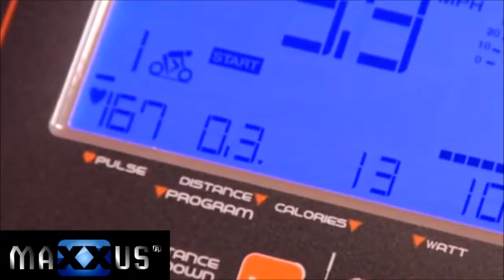MAXXUS Crosstrainer CX 8.1 mit IPod* & IPod* & IPhone* Dockingstation Ma - Spardshop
MAXXUS  Crosstrainer CX 8.1 mit IPod* & IPod* & IPhone* Dockingstation

Die Highlights des CX 8.1 auf einen Blick:

Der neue Premium Crosstrainer mit gelenkschonendem, elliptischem Bewegungsablauf und schwingenden Soft-Pedalen, die sich der Fußstellung beim Laufen anpasst.

Flache Ellipse
Der Crosstrainer MAXXUS® CX 8.1 ist das ideale Ganzkörpertrainingsgerät für gesundheitsbewusste Freizeitsportler. Ein gesunder und angenehmer Lauf ist durch die flache Bewegung gegeben. Die Steigung wurde so gewählt, dass die Muskulatur beim Training effektiv aber schonend aufgebaut werden kann.
Bewegliche Soft-Pedale
Um mit den Füßen jederzeit im passenden Winkel auf den Pedalen zu stehen, sind diese beweglich gelagert. Die Auflagen der Pedale sind weich und somit auch für das Training mit dünnen Schuhsohlen geeignet.

Cockpit
Das extra große, mehrfarbige LCD-Display mit blauer Hintergrundbeleuchtung sorgt für eine gute Übersicht und einfache Lesbarkeit. Alle Trainingswerte sind auf einen Blick zu erkennen.  Die Bedienung des Cockpits ist sehr einfach gehalten, sodass die Nutzung für Jedermann möglich ist.

*Iphone®/IPOD® Dockingstation
Die Halterung für das Smartphone ermöglicht die Übertragung von Musik auf die Lautsprecher. Die Lautstärke kann direkt am Cockpit verändert werden.
Programme & Trainingsprofile
9 effektive Trainingsprogramme, darunter ein Herzfrequenzprogramm mit Warm-Up Funktion, einem Zeitprogramm, einem Streckenprogramm, einem Fettverbrennungsprogramm, einem Ausdauerprogramm, einem Watt Leistungsprogramm, Kalorien Programm und einem Zufallsprogramm, welches der Abwechslung dient.
Pulsmessung
Die ergonomisch angebrachten Handpulssensoren des CX 8.1 ermöglichen die schnelle und komfortable Kontrolle des aktuellen Pulses während des Trainings.

Herzfrequenzmessung
Das Cockpit ist bereits mit einem POLAR® kompatiblen Receiver (Empfänger) ausgestattet.
In Verbindung mit einem optional erhältlichen uncodierten Sende-Brustgurt ermöglicht dieser die Messung und Anzeige der aktuellen Herzfrequenz.

Elektronisch gesteuertes Permanent-Magnetbremssystem
Der CX 8.1 ist mit einer reibungsfreien und daher verschleißfreien, extrem geräuscharmen und äußerst gleichmäßigen Permanent-Magnetbremse ausgestattet. Die 16 Widerstandstufen lassen sich elektronisch verstellen und die Trainingsprogramme werden computergesteuert geregelt.

Gesundes Training durch eine gesunde Körperhaltung
Die gesunde Körperhaltung beim Training auf dem Crosstrainer ist besonders wichtig, da durch eine falsche Haltung Gelenkprobleme auftreten können. Der MAXXUS® CX 8.1 wurde so konstruiert, dass der Bewegungsablauf der natürlichen Bewegung so nahe wie möglich kommt. Man fühlt sich schnell wohl auf dem Gerät und die ersten Trainingserfolge stellen sich bereits nach wenigen Trainingseinheiten ein. Auch die Positionen der Pedale wurden mit Rücksicht auf die Ergonomie ermittelt. Man läuft völlig natürlich und locker auf dem CX 8.1, ohne O-Beinstellung.
Transportrollen & Transportgriff
Zwei große Transportrollen am vorderen Standfuß ermöglichen ein einfaches und leichtes Verschieben desCX 8.1 im Raum. Der breite Transportgriff erleichtert das Anheben des Crosstrainers zum Verschieben im Raum.

Das CX 8.1 besticht durch sein modernes und zeitloses Design. Die einfache und übersichtliche Handhabung des Cockpits macht den CX 8.1 zum Universal Trainingsgerät für die ganze Familie. Keine langen Einarbeitungszeiten und keine langwierige Eingewöhnung in Computerfunktionen. Einfach das Training beginnen.

Anwendungsbereiche:
Cardiotraining
Verbesserung der allgemeinen Fitness
Fettverbrennung
Physiotherapie